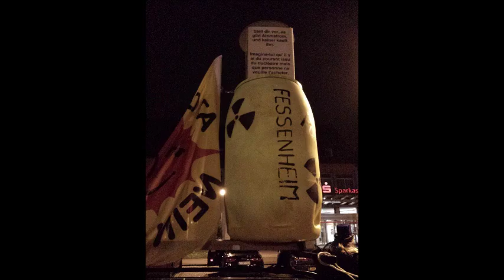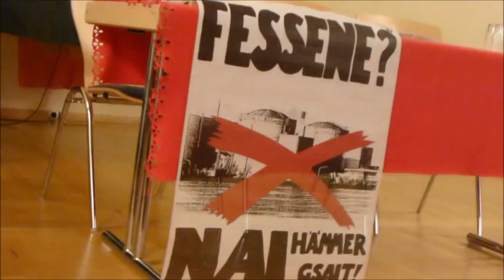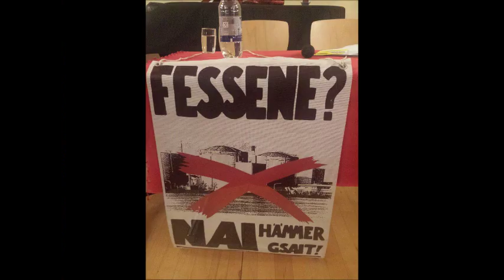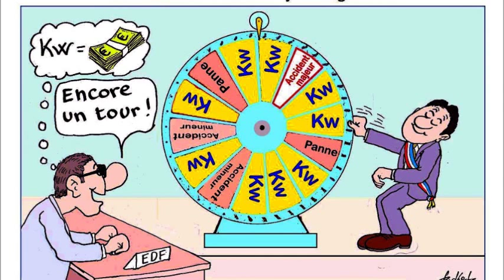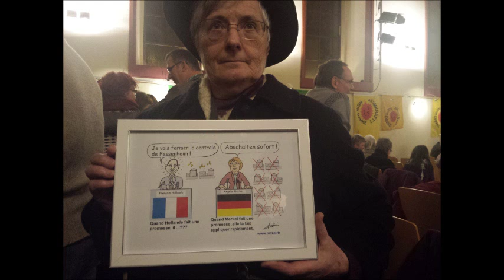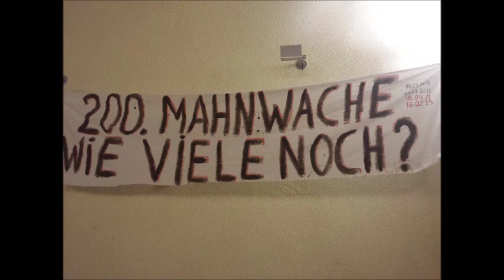200. Mahnwache Stop Fessenheim in Breisach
Seit dem 14. März 2011, treffen sich die Deutschen jeden Montag abend in Breisach (15 km von Fessenheim entfernt) um die Schließung des Atomkraftwerks Fessenheim zu fordern, das auf der anderen Seite des Rheins liegt.

Depuis le 14 mars 2011, les allemands se réunissent tous les lundis soir à Breisach (situé à 15km de Fessenheim) pour demander la fermeture de la centrale nucléaire de Fessenheim, situé le long du Rhin de l'autre coté de la frontière.